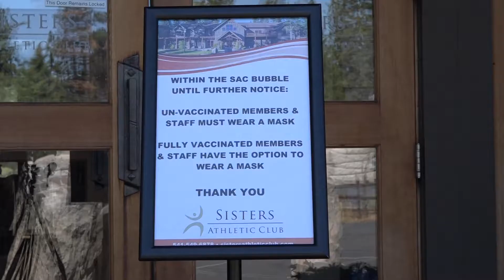Sisters Athletic Club requires masks of non-vaccinated members